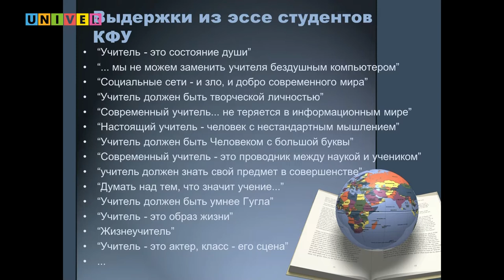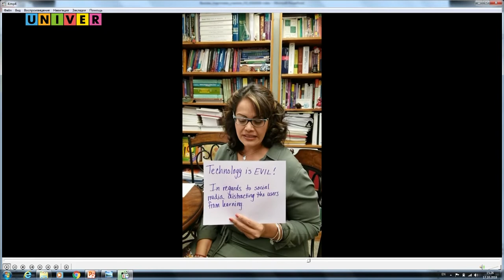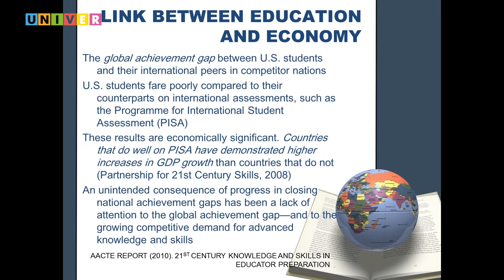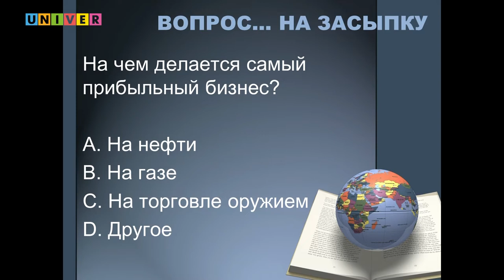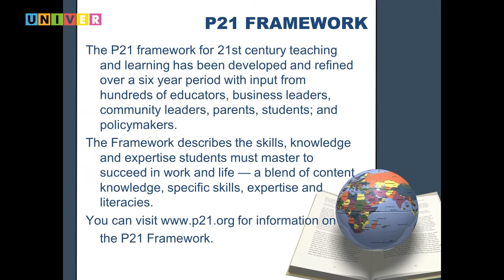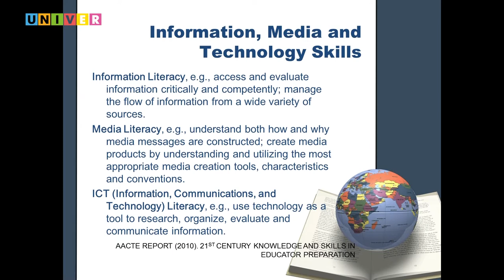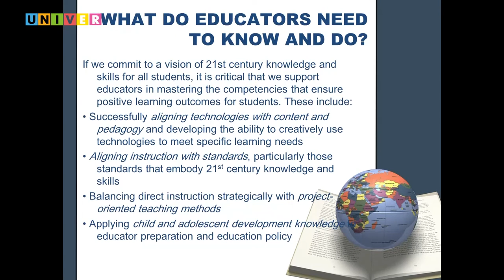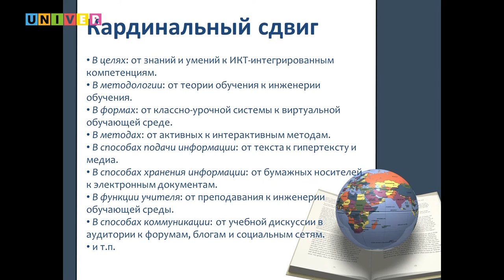Вызовы в подготовке учителя XXI века. Встреча с Муратом Чошановым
Беседа профессора Техасского университета, США, Мурата Чошанова со студентами Института математики и механики им. Н.И. Лобачевского и участниками международной конференции «Математическое образование в школе  и вузе: инновации в информационном пространстве» (MATHEDU-2018). Участники встречи узнали о новых программах, реализуемых в США, о компетенциях современного учителя, обсудили общемировые проблемы подготовки учителя.
Встреча состоялась в шоу-руме Высшей школы журналистики и медиакоммуникаций